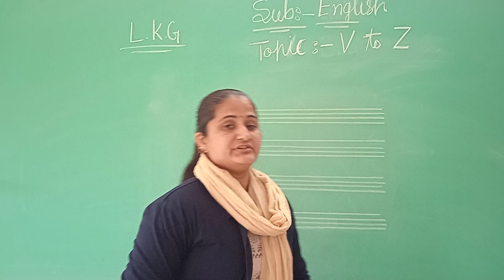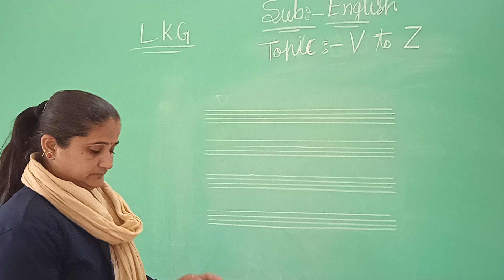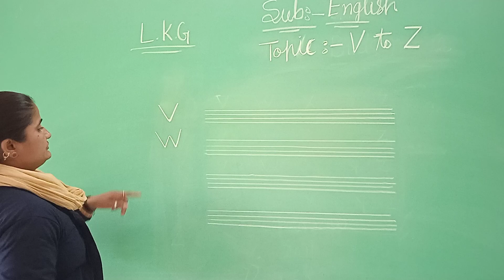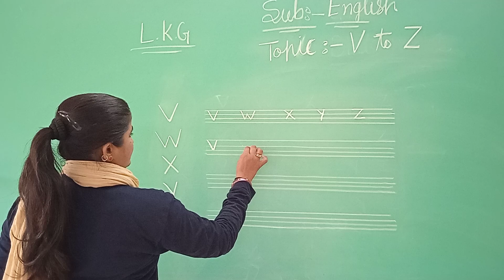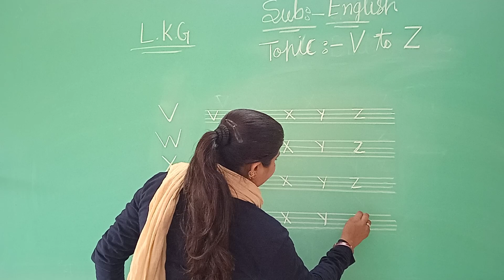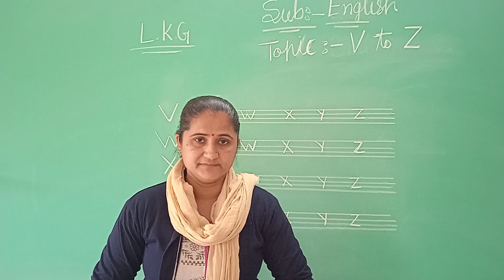Class LKG GMS English Topic V to Z